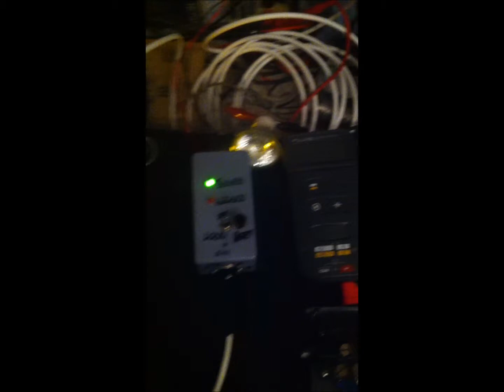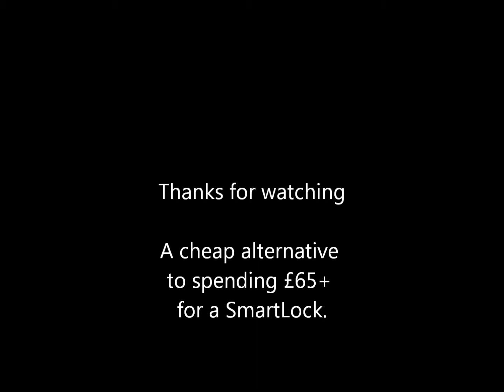SGC SMARTLOCK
A homebrew SGC SmartLock. Running into a 50w bulb